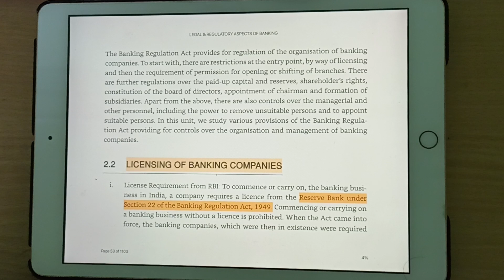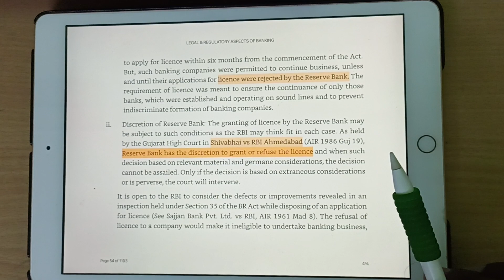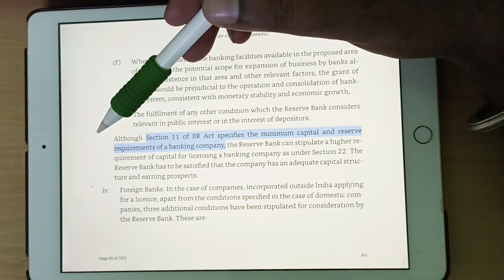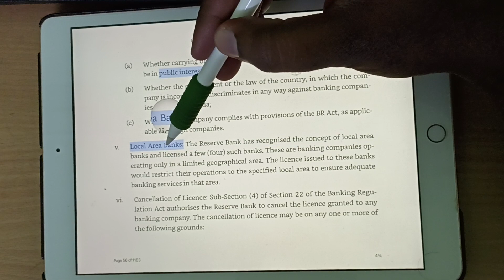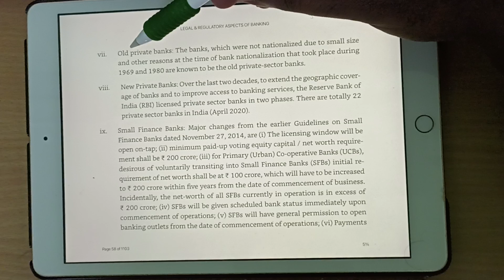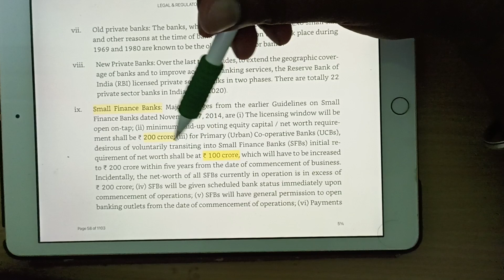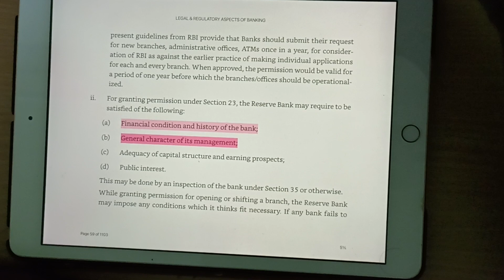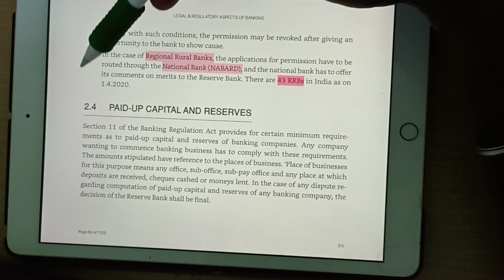JAIIB BANKING LAW SPECIAL CLASS 3 TEST LINK IN DESCRIPTION